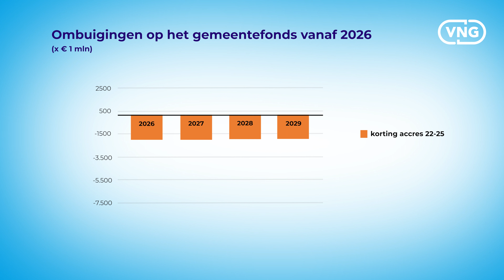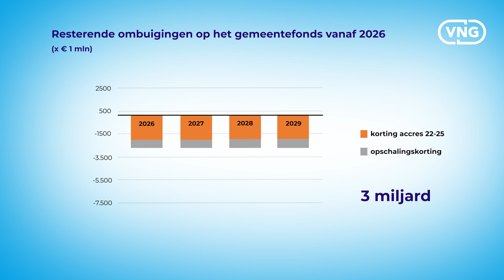Gevolgen financiën gemeenten na Voorjaarsnota 2023 - Week Leonard Geluk 12 mei 2023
Deze week aandacht voor de in Voorjaarsnota gemaakte financiële keuzes. Die zetten de gemeentelijke uitvoering van wettelijke taken én de haalbaarheid van de grote maatschappelijke opgaven onder druk. De VNG wil hierover op zeer korte termijn met het kabinet om tafel. De cijfers in deze video als toelichting: